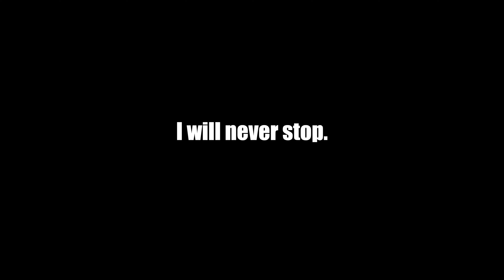Deny Montana - 15 One Arm Pull Ups